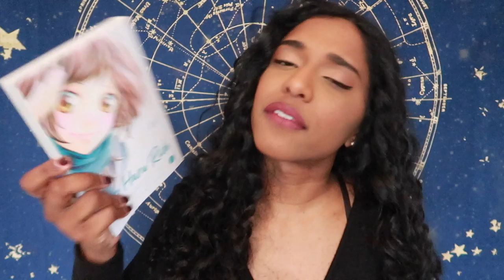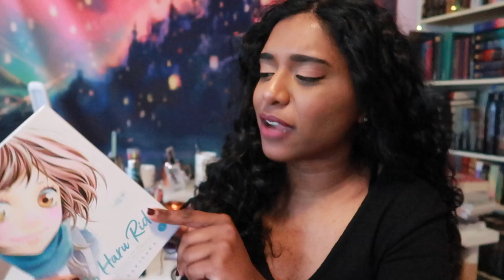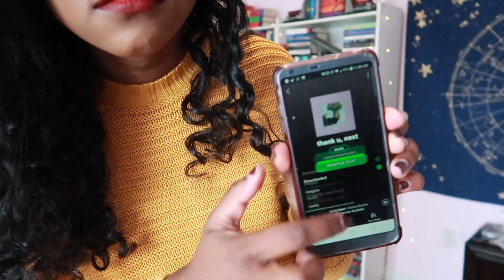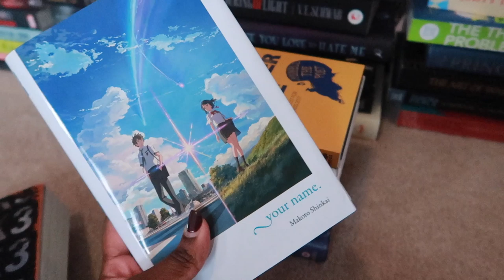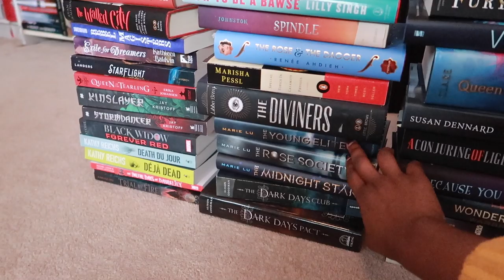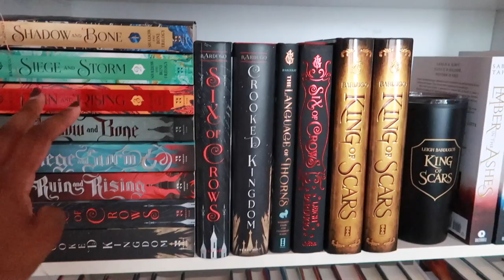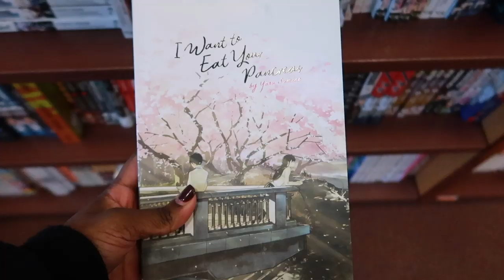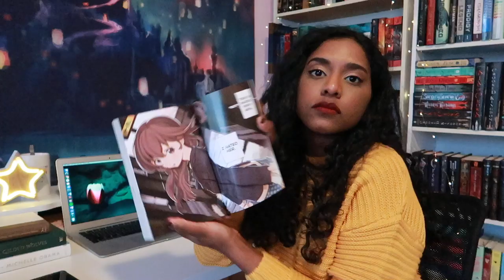READING VLOG | MANGA, UNHAULING BOOKS, REORGANIZING BOOKSHELVES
Woo another vlog in which I read some manga, unhaul some books, reorganize my bookshelves, and go to the bookstore! I hope you enjoy!

// ABOUT ME

Hi friends! My name is Jananie (pronounced JEN-NA-NEE) and I'm a 21 year old Sri Lankan Canadian book lover, dreamer, storyteller, and bookseller.